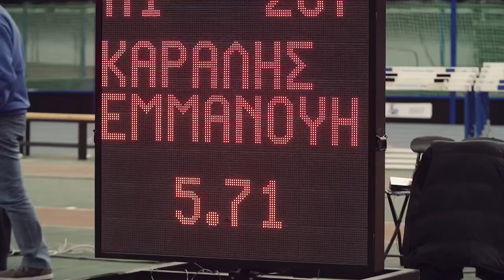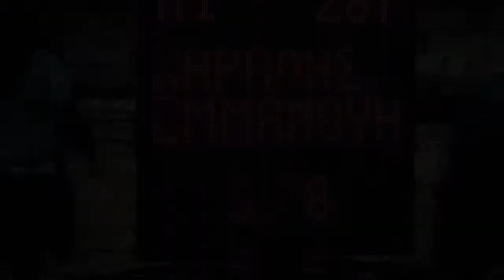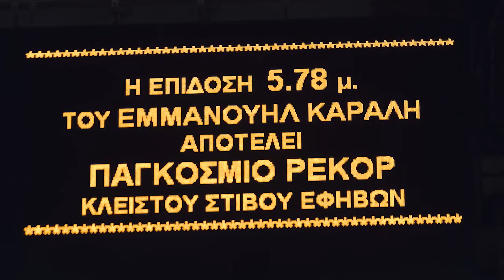Emmanuel Karalis World Junior Record Clip 5.78